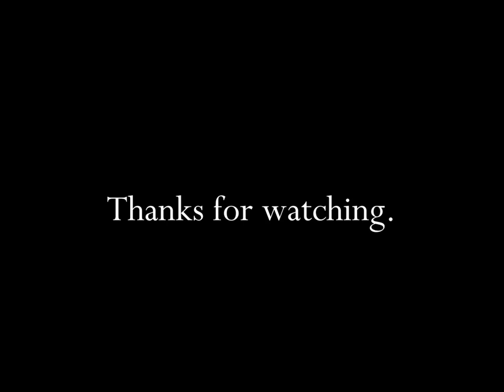Tyson Foods Company Looney Tunes Frozen Meals For Kids 1990 TV Commercial HD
This is a 1990 tv video commercial from the Tyson Foods Company and titled "Looney Tunes Frozen Meals For Kids".